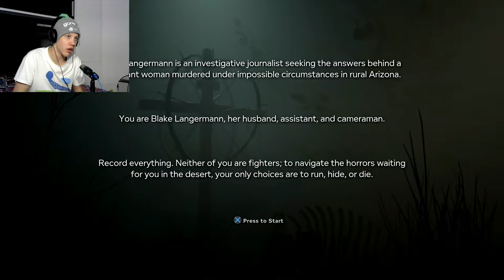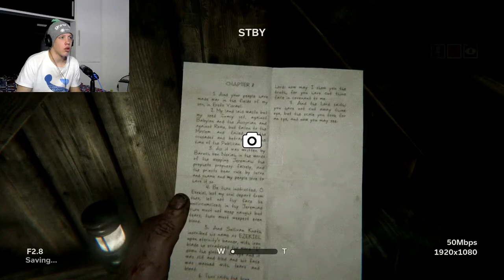KAJ SE DOGAJA??- OUTLAST 2 #1